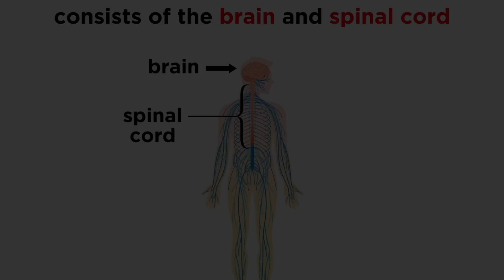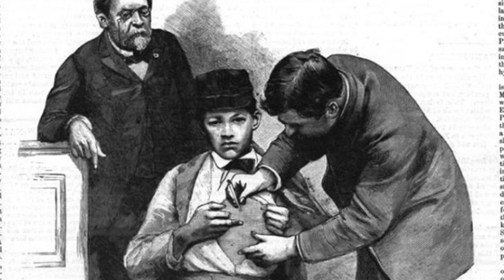Rabies is More TERRIFYING Than You Think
This virus is pure evil, and its methods of manipulating its host are quite disturbing.